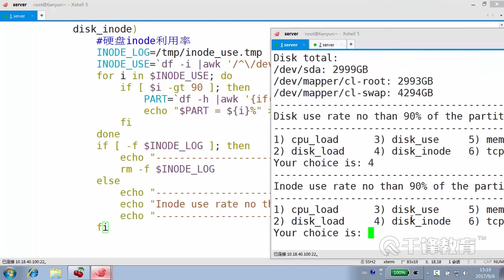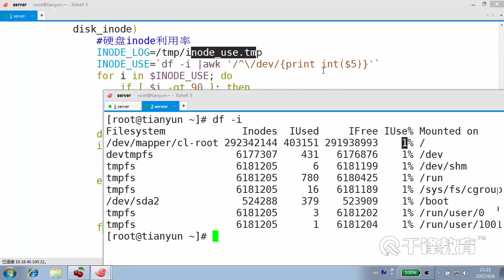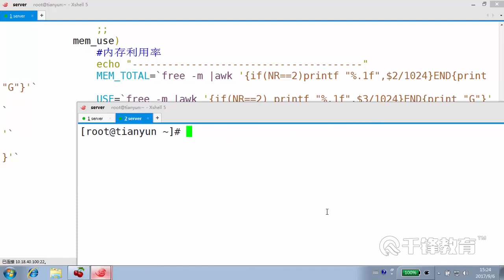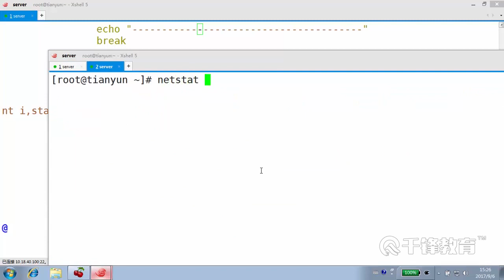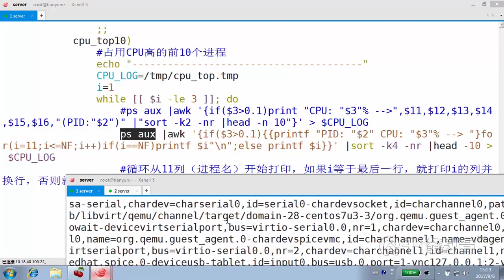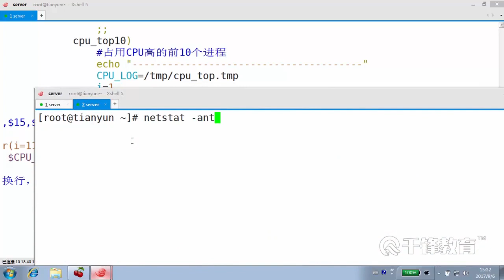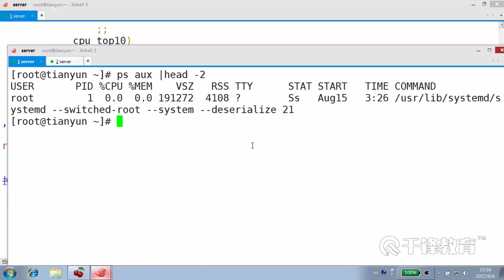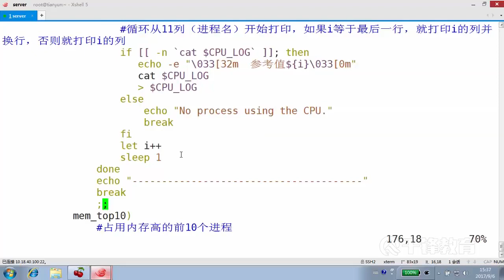千锋Linux教程：83 实战项目 收集系统信息用于分析性能瓶颈